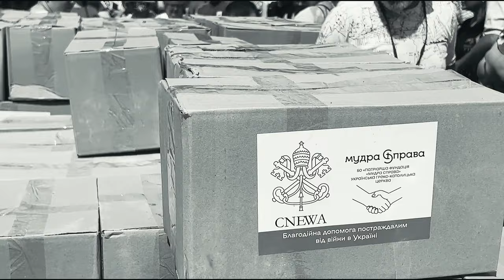Долучайтеся до благодійної акції "Андріїв Гріш" у храмах УГКЦ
Долучайся до доброї справи! 30 листопада, у день пам'яті святого апостола Андрія Первозваного, у храмах УГКЦ збирають кошти на "Андріїв Гріш".

Підтримай Церкву і допоможи тим, хто цього найбільше потребує.

Поширюйте відео!

Україна молиться!